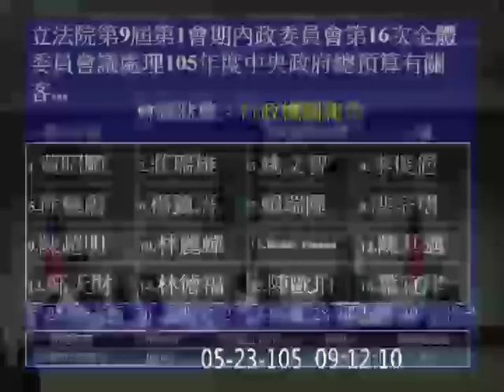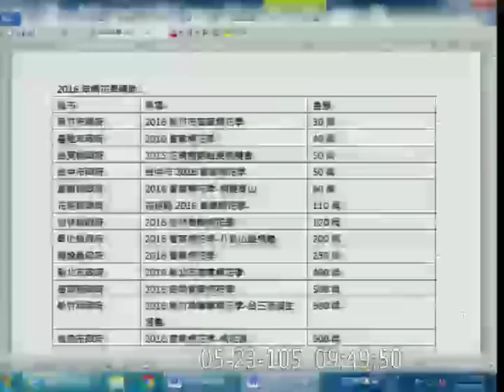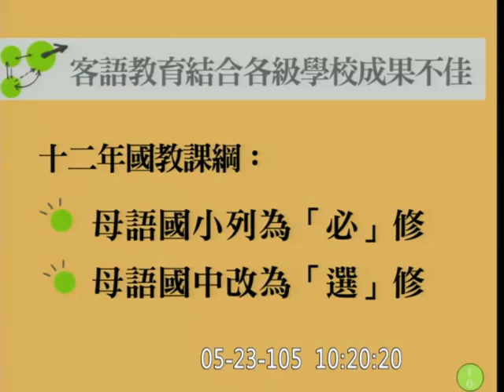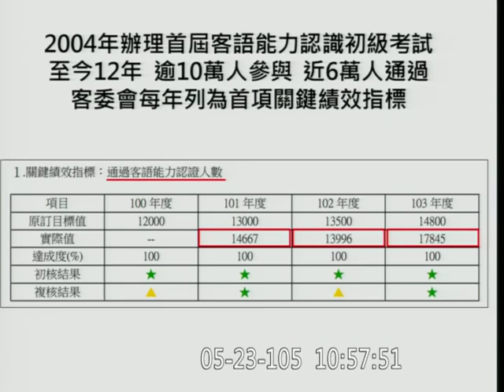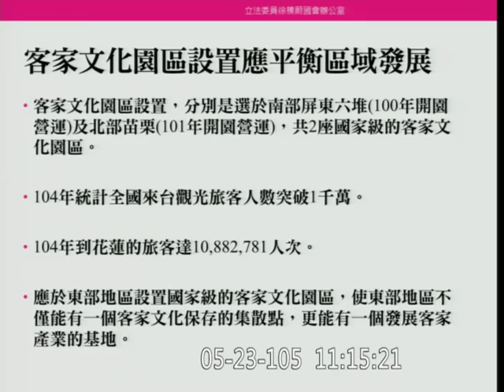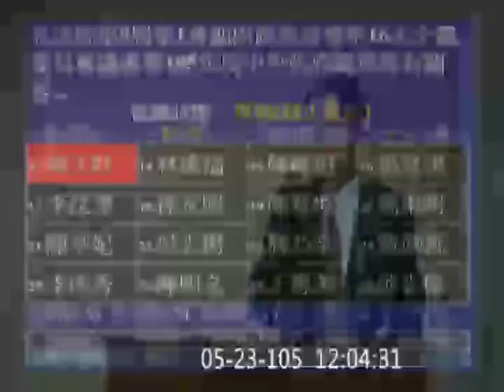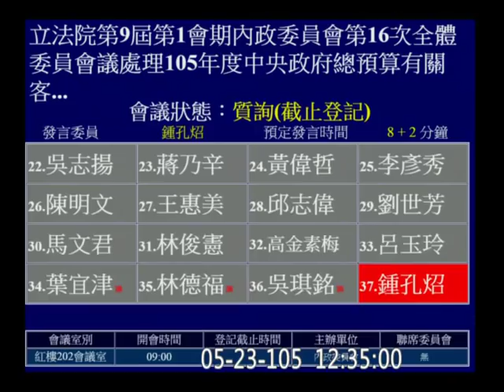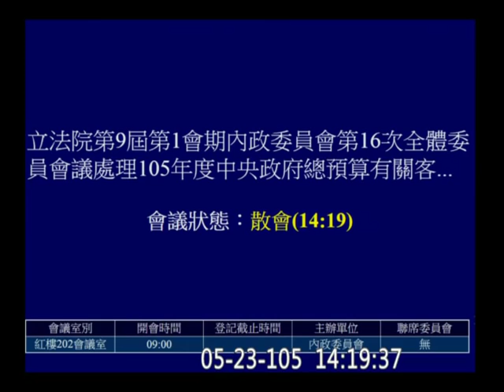20160523 客委會主委 李永得 客委會預算凍結案 (新內閣處理舊立委舊內閣任內的凍結案ORZ) 陳其邁 黃昭順 陳超明 莊瑞雄 鍾孔炤 【立法院演哪齣？】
後段預算解凍協商意外引動藍綠過往心結
本段多 客家話